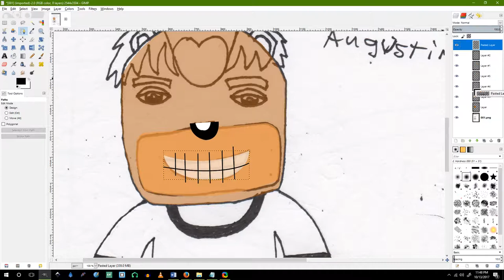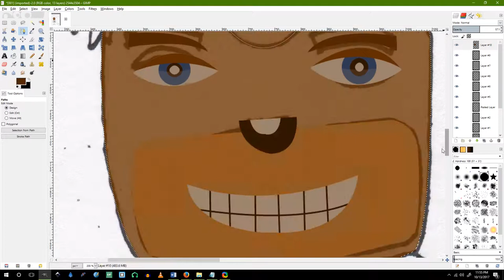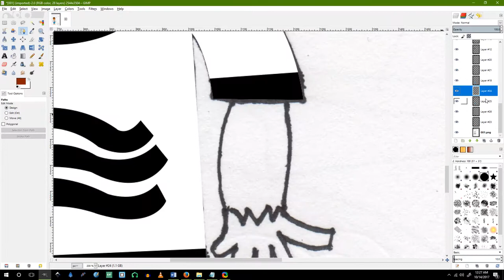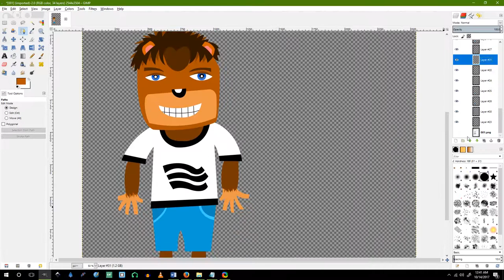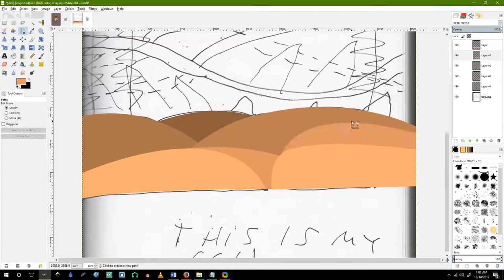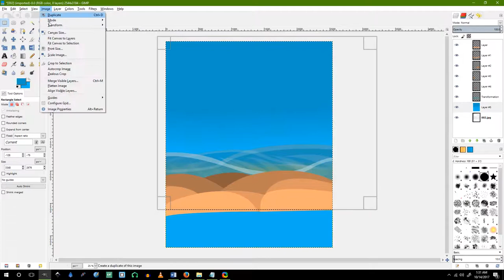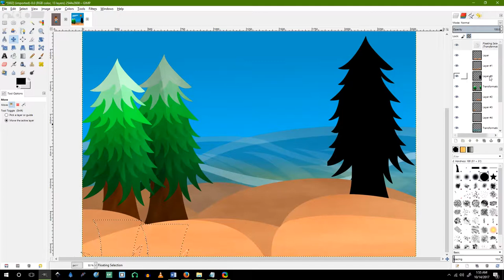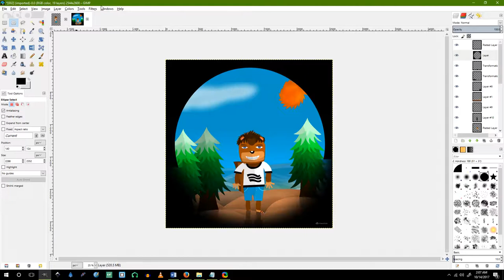how the illustration digitizing process it's made by John L. Miller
Some people may wonder how did i design this artwork. So I decided to show you guys how it was processed from traditional to digital.

Music (composed by me)

Software Used: GIMP
Edited and Compiled on: Kdenlive Video Editor